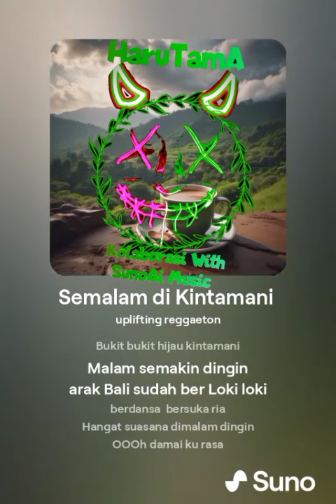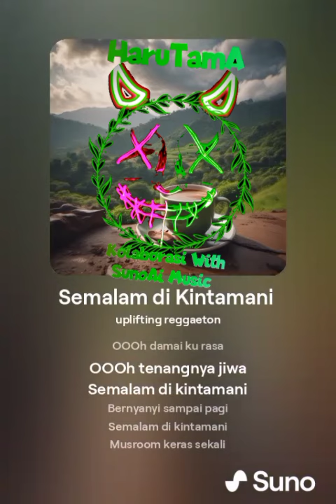HaruTamA - Semalam di Kintamani (With SunoAi Music)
single terbaru HaruTamA dari Album Kolaborasi kedua bersama SunoAi Music